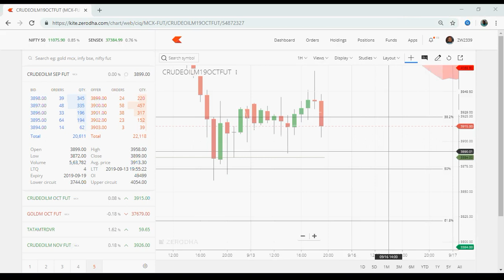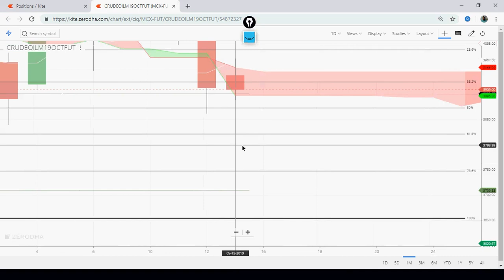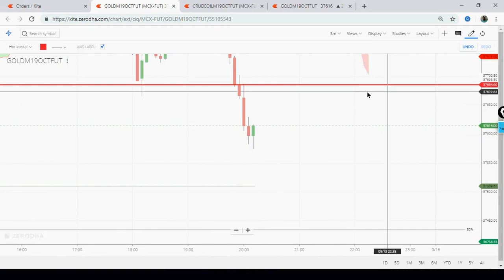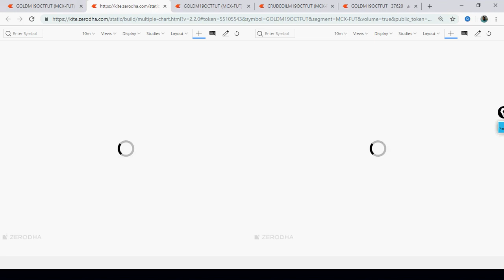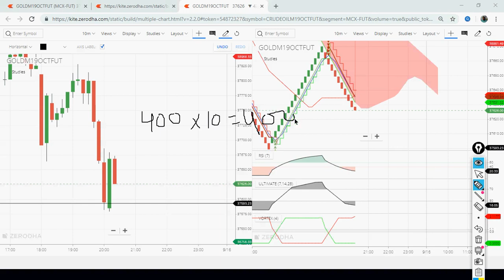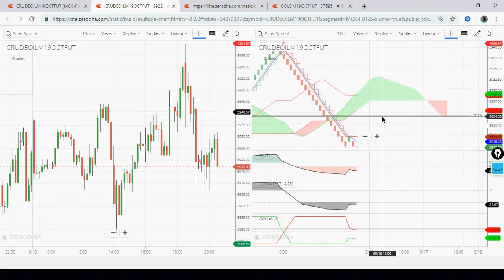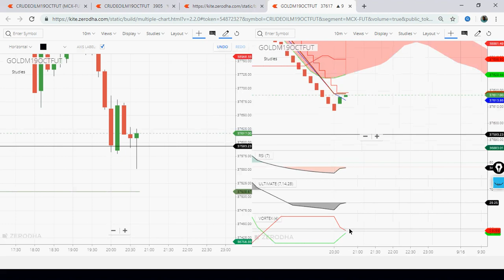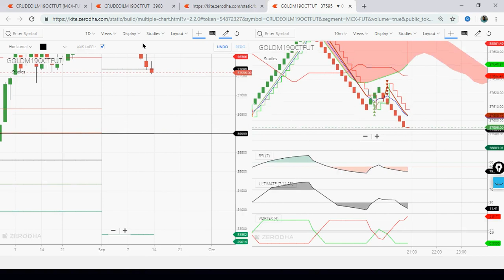Live Trade with Crudeoil and Gold by Vireshwar Vashishtha on 13 Sept 2019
This video is uploaded for learning purpose only by Vireshwar Vashishtha,Harrawala,Dehradun,CONTACT 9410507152,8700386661 for more details